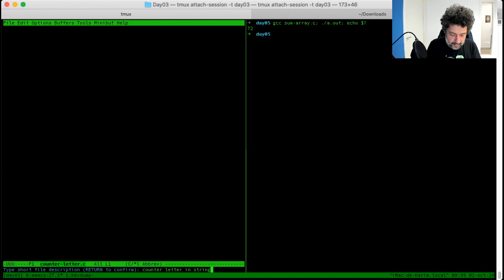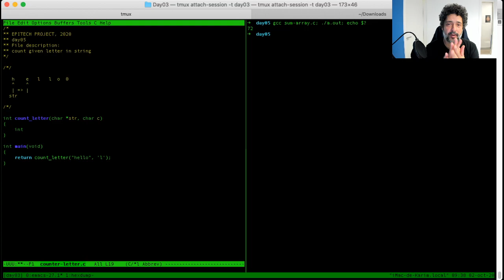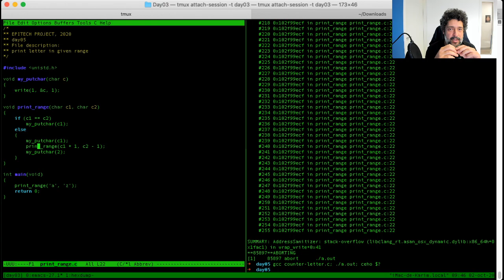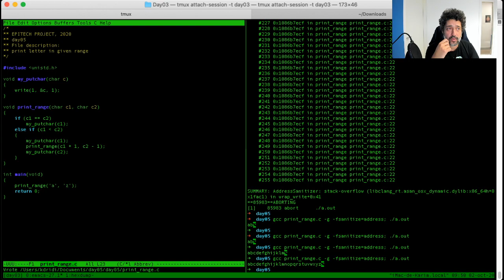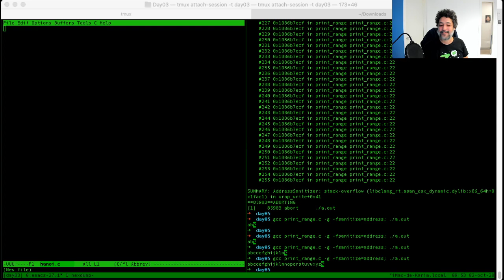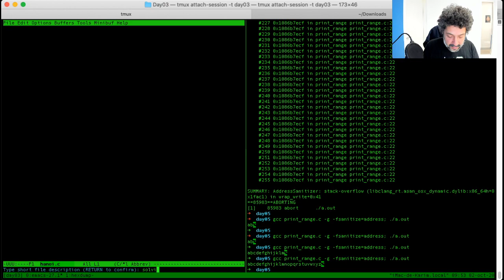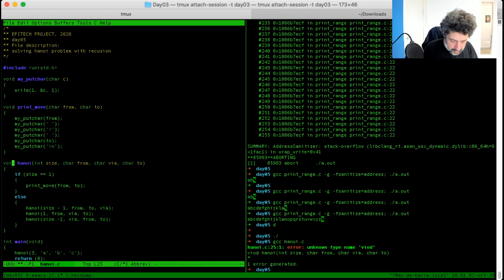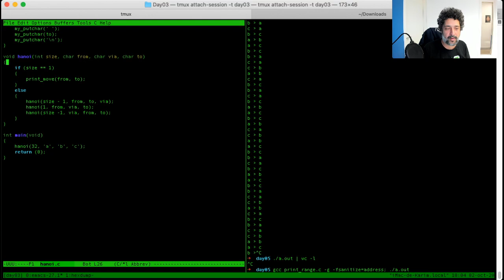Let's Code - Day05 - Initiation au C - Les fonctions récursives